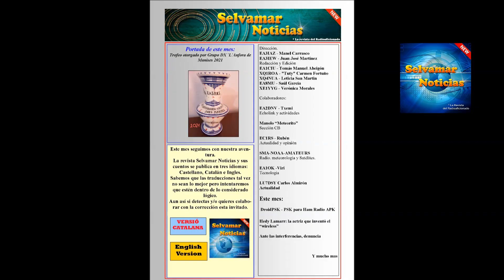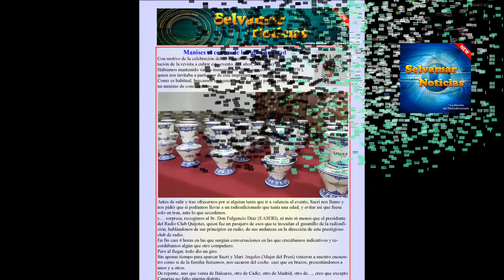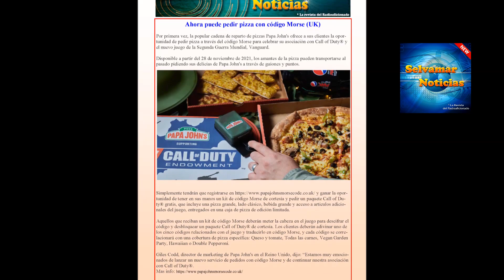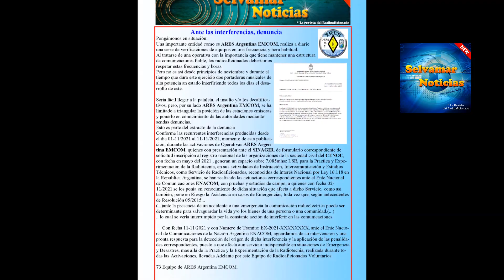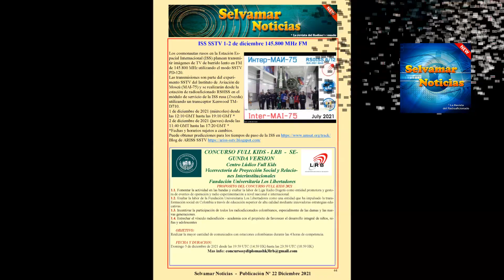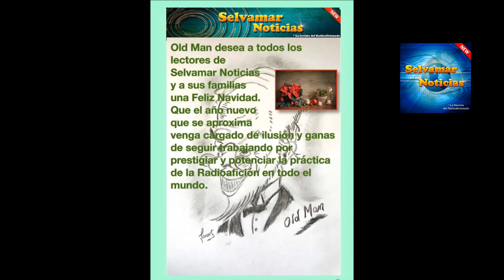Avance Selvamar Noticias La Revista Nº 22 Diciembre 2021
Los artículos pueden variar el orden de aparición o ser reemplazados por otros.
Quieres ser de los primeros en recibir la revista mensual Selvamar Noticias?
Entra en nuestra página Web y regístrate indicando si la quieres recibir por E-mail, Además te iremos informando sobre actividades, artículos e informaciones de interés.